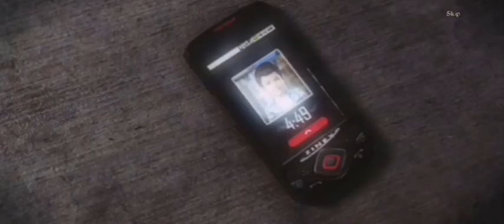Lost Lands 2 The Four Horsemen - Part 3 Full Walkthrough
game lost lands 2 the four horsemen part 3 full walkthrough